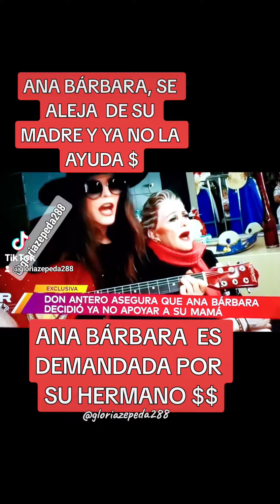ANA BÁRBARA..DEMANDADA PIR SU HERMANO POR DERECHOS DE AUTOR $$$$